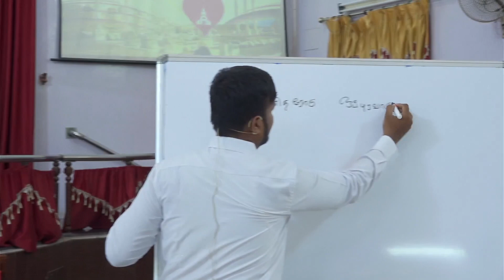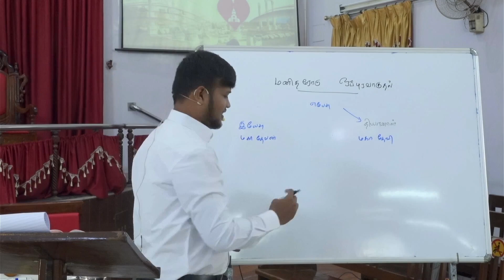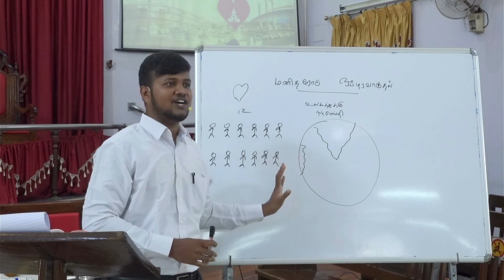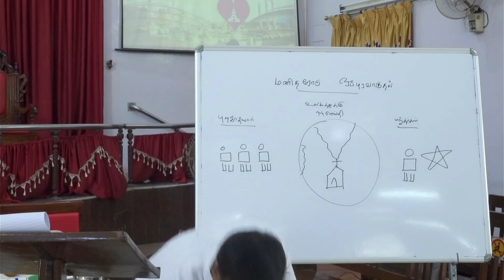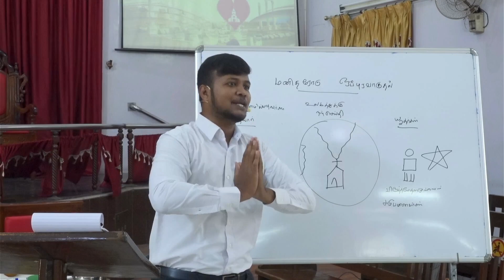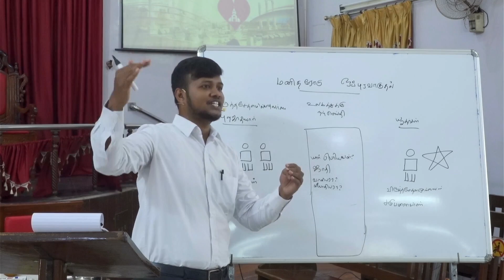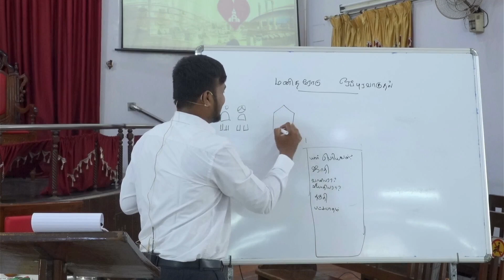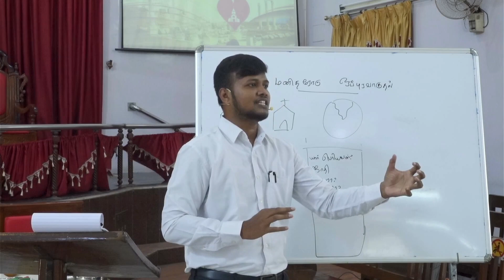Q-3 LESSON - 5 || Horizontal Atonement: The Cross and the Church